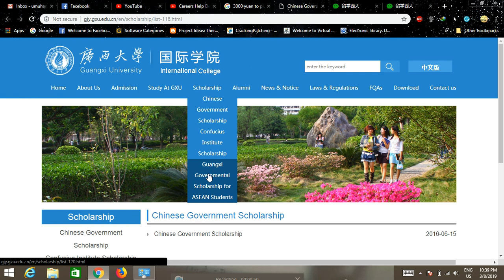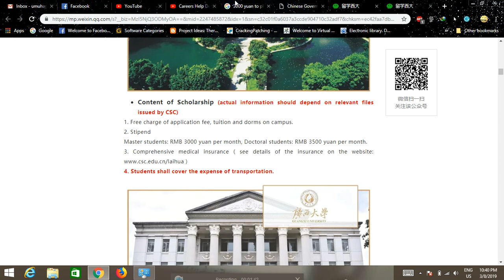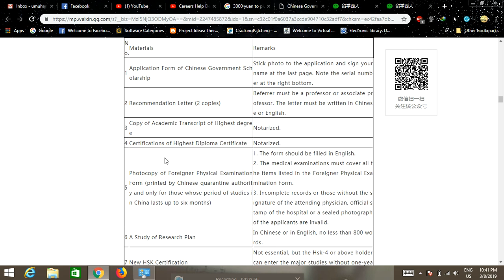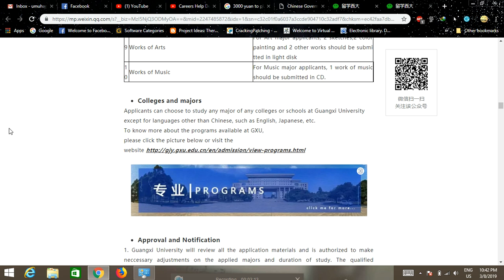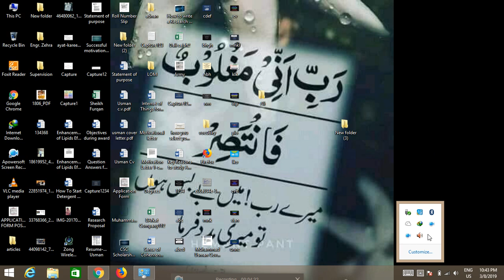GUANGXI UNIVESRITY Scholarship | 2019 Chinese Govt. Scholarship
Bachelor/ Master/ PhD No application fees,Only CSC form not university,Acceptance letter optional,Deadline: 20th April 2019